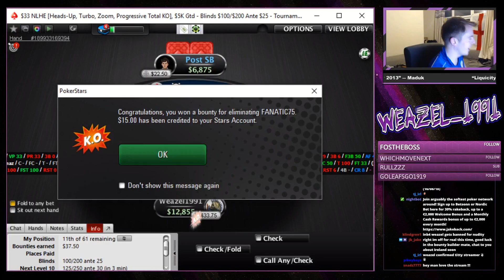Twitch poker highlight reel!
Some of the 'best bits' from Weazel_1991's stream over the years!